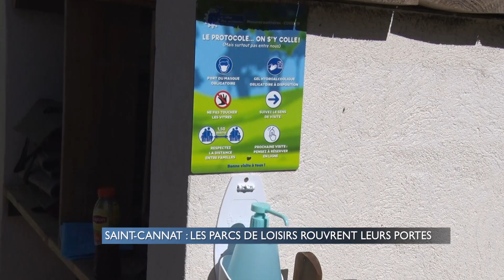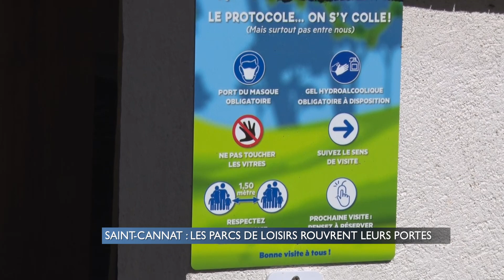Saint-Cannat : les parcs de loisirs rouvrent leurs portes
En plus des salles de sports, c’est également le grand jour de réouverture pour les parcs d’attractions. Nous sommes allés prendre la température à Saint-Cannat, dans un parc de loisir pour vivre cette réouverture tant attendue par les visiteurs. Un reportage de Valentin Rodriguez